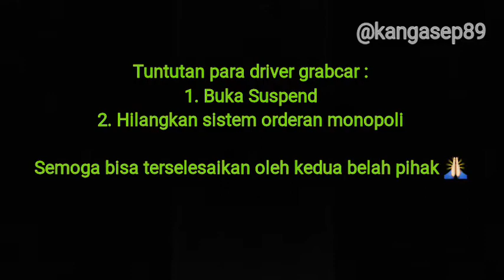Demo Ricuh! POLISI vs GRAB!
Kejadian di Lippo Kuningan, 29 Oktober 2018. Demo menuntut keadilan dari Driver Grab yang tak kunjung terselesaikan oleh pihak Grab.id! Sehingga memicu amarah dan amukan masa dari kubu driver! Untungnya Pihak Keamanan Polisi sudah siap siaga menjaga area kepungan masa yang mengamuk!
Video yang ada pecahan kaca, bersumber dari teman kantor saya yang kirim via whatsapp bukan video rekaman saya langsung!..